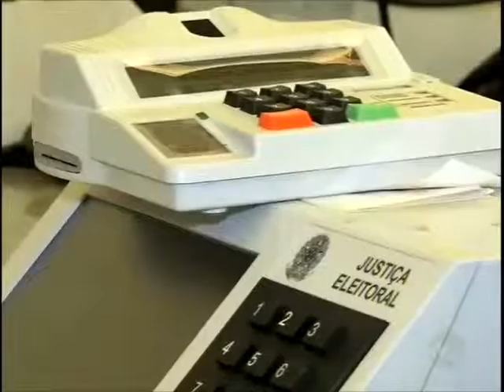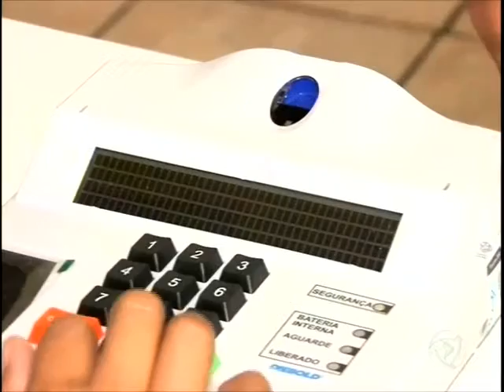Tribunal Eleitoral conclui cadastro biométrico em 26 municípios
Trabalho vem sendo realizado desde 2010 e segue em mais 17 municípios.